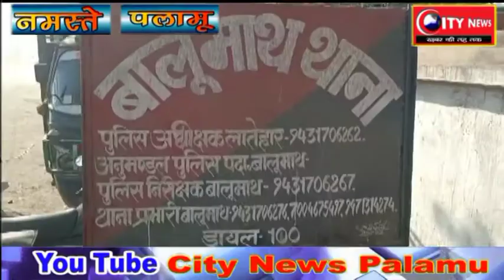लातेहार--सिटी स्टाइल नामक प्रतिष्ठान का हुआ उद्घटान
बालूमाथ से पंकज सिन्हा की रिपोर्ट                                                                                       ''This channel and I do not claim any right over any of the graphics, images, songs used in this video.